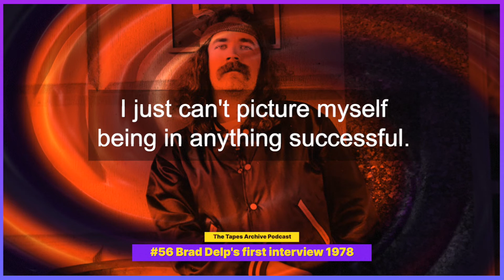Brad Delp speaks on Boston's surprise success with their first album and hints at his self-doubt.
Bradley Edward Delp (June 12, 1951 – March 9, 2007) was an American singer and songwriter, and the lead vocalist of the rock bands Boston and RTZ.